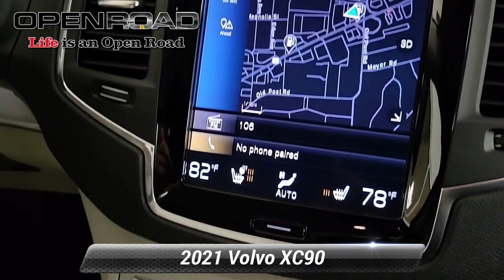Certified 2021 Volvo XC90 Momentum, Edison, NJ P6393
842 US Route 1 N